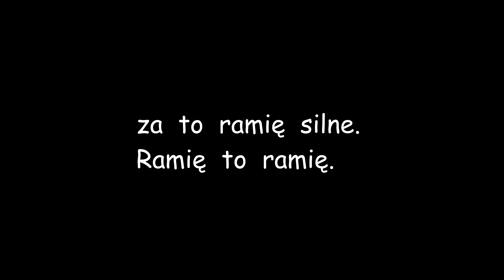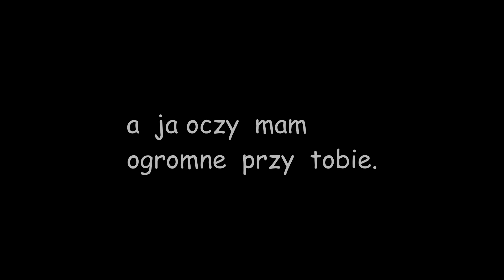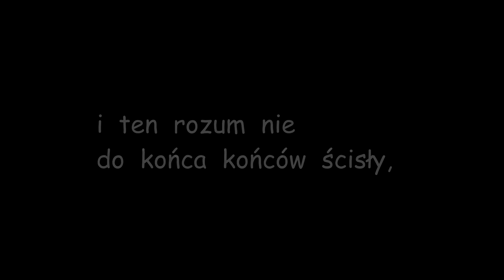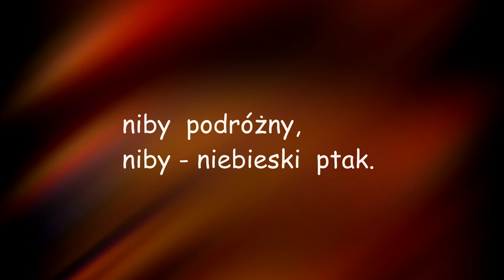MIECZYSŁAW SZCZEŚNIAK - "Przed śniadaniem" - nowa wersja (z tekstem)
Muz: Jerzy Jarosław Dobrzyński
Słowa: Justyna Holm
Fot: W. Lemm
Delikatny retusz nagrania, które powstało na początku lat dziewięćdziesiątych w Studio Malachitowa.
Kompozytor dodał też kilka nowych instrumentów ale tak żeby nie zniszczyć brzmienia tamtych lat.